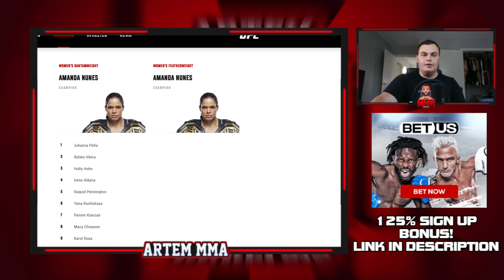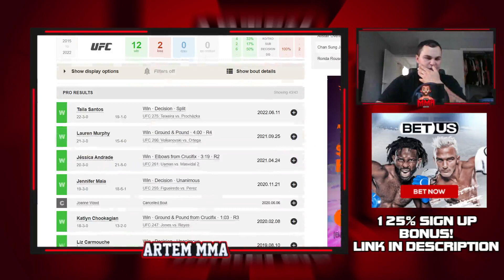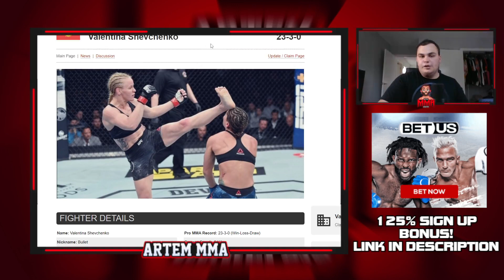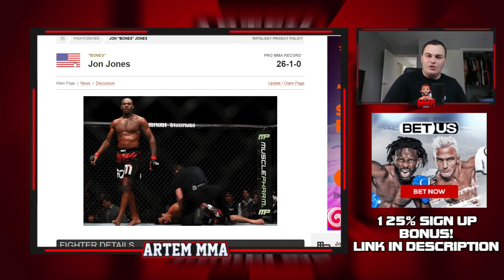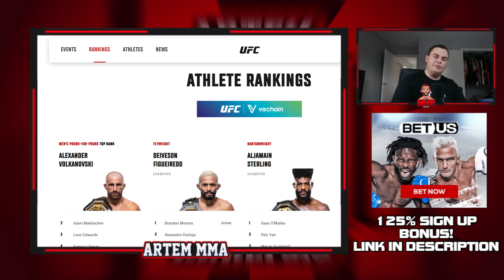My 10 BIG UFC PREDICTIONS For 2023! Alex Pereira,, Jon Jones, Kamaru Usman?